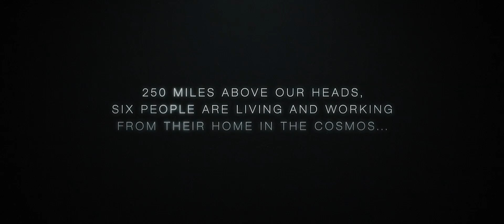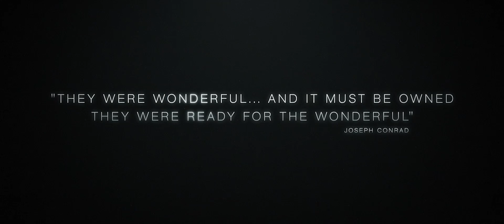The Wonderful: Stories From The Space Station (2021) Movie New Trailer Released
While the rest of us - the other 7.9 billion people here on Earth - are going about our daily lives, looking straight ahead, there are another six people living off our planet 250 miles above our heads. These are the men and women of the International Space Station, whose home is a spaceship, an outpost in the cosmos. Drawing on breathtaking archive and interviews with astronauts, cosmonauts, colleagues and family members, THE WONDERFUL: STORIES FROM THE SPACE STATION brings together personal testimonies from the men and women who have been part of this extraordinary project - a remarkable achievement of technology, international collaboration, scientific endeavour and human bravery.